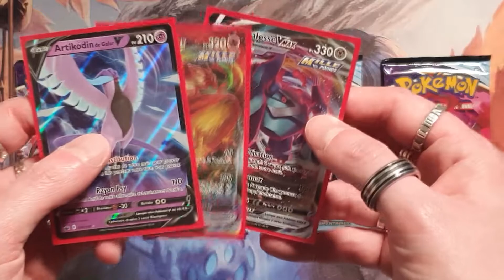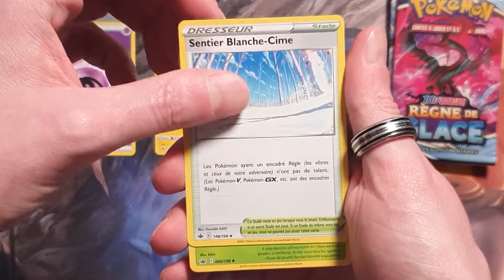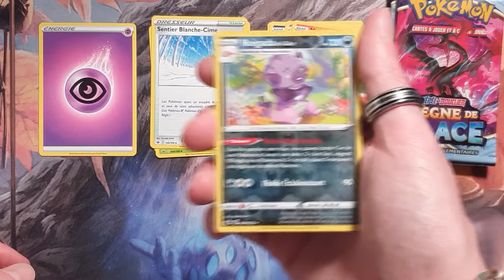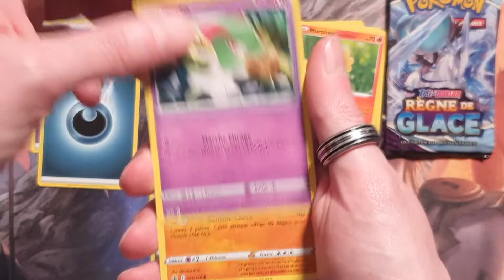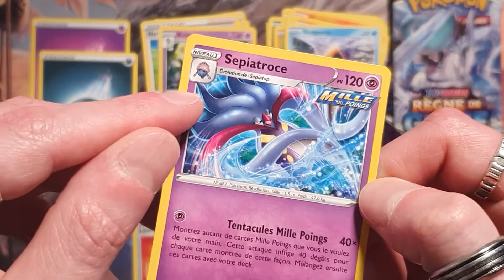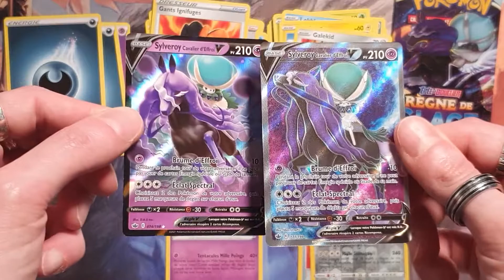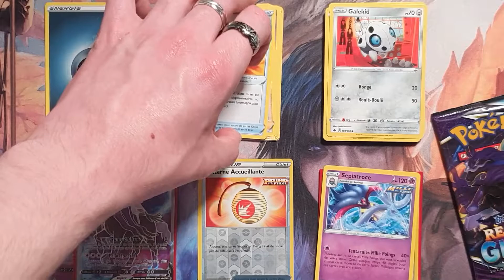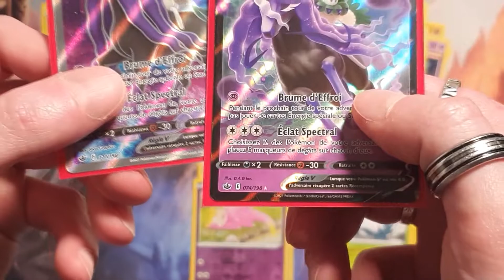Ouverture de booster Pokemon Règne de Glace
Troisième ouverture de booster Règne de Glace, alons nous encore avoir des Vmax ou d'autres dingueries ?

Timecodes
0:00 - Intro
02:15 - Booster 1
07:05 - Booster 2
10:25 - Booster 3
15:31 - Booster 4
17:50 - Outro